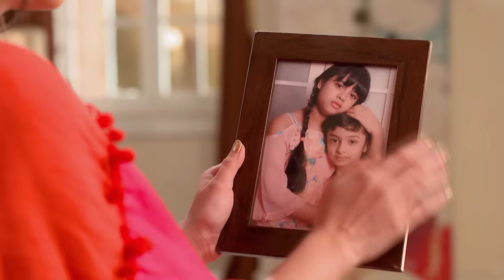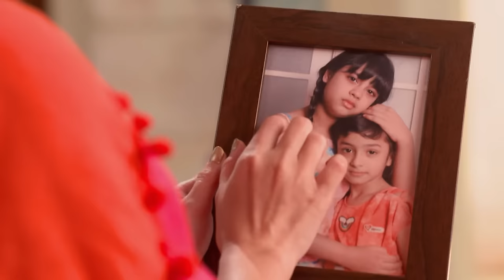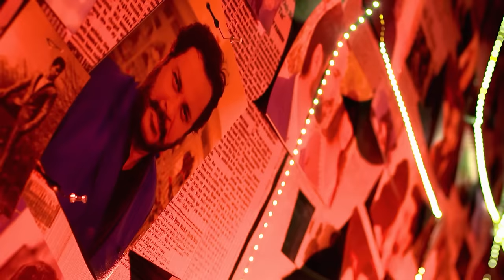STAR Priyamanasam 324 TD 14 09 18